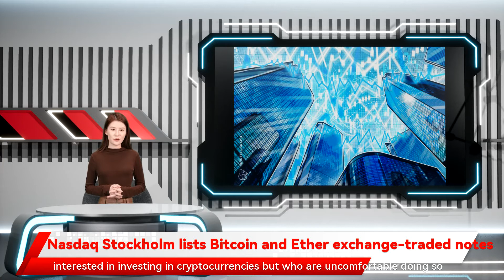Nasdaq Stockholm lists Bitcoin and Ether exchange-traded notes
Nasdaq Stockholm has announced that 21Shares has listed its first two physically backed exchange-traded notes (ETN) on the Swedish trading platform. The two instruments listed, with Bitcoin (BTC) and Ether (ETH) as underlying assets, represent a new segment for ETNs — a type of unsecured debt security that tracks an underlying index of equities and trades on a major exchange. According to the announcement, the new ETNs will provide investors access to investment opportunities in cryptocurrencies such as Bitcoin and Ether. Helena Wedin, European head of exchange-traded products at Nasdaq, said that exchange-traded notes allow one to invest in non-traditional assets while maintaining the transparency of a regulated market. She added, “We are happy to launch this new segment at Nasdaq Stockholm with 21Shares as the first issuer.” According to the press release, most traditional banks and brokers allow investors to trade all ETNs listed on Nasdaq Stockholm. This is a first that opens up new possibilities to investors interested in investing in cryptocurrencies but who are uncomfortable doing so on unregulated exchanges.Related: ETN vs. ETF: Which Is the Investor’s Dream?The cryptocurrency market has experienced a steep rise in valuation throughout the previous year. Despite some recent price dips, interest in cryptocurrencies continues to be high.One reason for this sustained interest may be the possibility of increased institutional investment in the market. As institutional investment in cryptocurrencies increases, we’ll likely see more products such as ETNs being listed on regulated exchanges. As reported by Cointelegraph in September, VanEck introduced Solana (SOL) and Polkadot (DOT) ETNs on Deutsche Boerse’s Xetra.